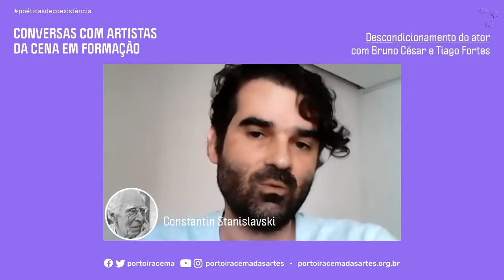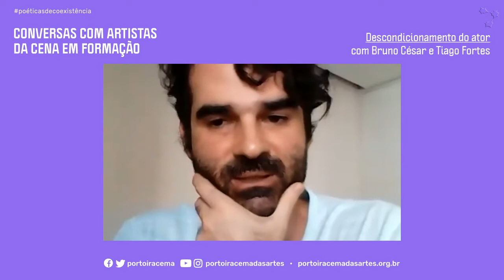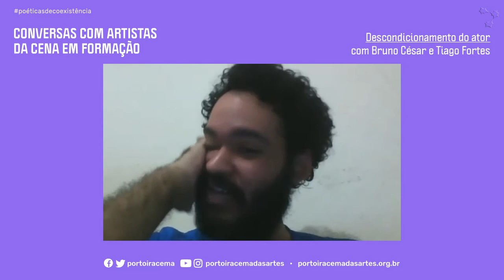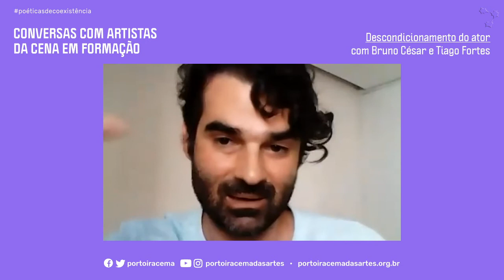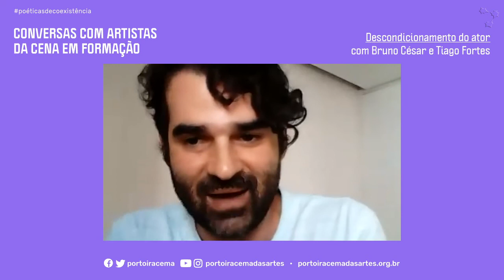Conversas com Artistas da Cena em Formação: Descondicionamento do ator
Abrindo a terceira temporada da série "Conversas com Artistas da Cena em Formação", Bruno César, graduando em Teatro pela Universidade Federal de Uberlândia, fala sobre os percalços encontrados durante o processo de aprendizagem e a busca pelo desenvolvimento de valores e metodologias próprias.

O projeto "Conversas com Artistas da Cena em Formação" é um desdobramento do primeiro “Poéticas de Coexistência – Artes Cênicas” (Ato 1), realizado pelo Porto Iracema das Artes em junho de 2020. Conduzida pelo professor Tiago Fortes, do Curso de Teatro-licenciatura da Universidade Federal do Ceará, a série de encontros virtuais parte da metodologia desenvolvida por Tiago em sua tese de doutorado, que resultou no livro “A condição do ator em formação: por uma fenomenologia da aprendizagem e uma politização do debate”.